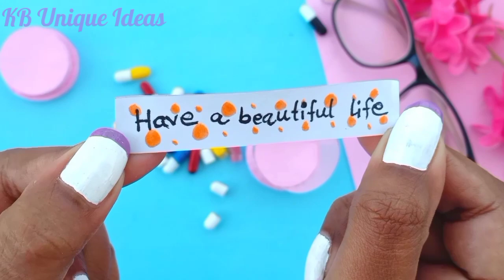DIY mini capsule Letters Set / kawaii mini Capsule gift set box / How to make capsule gift box